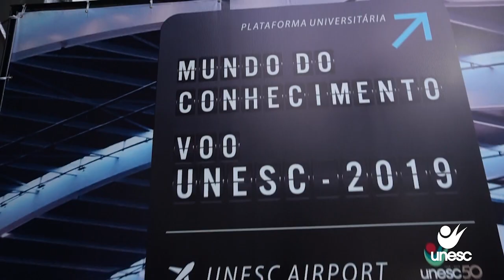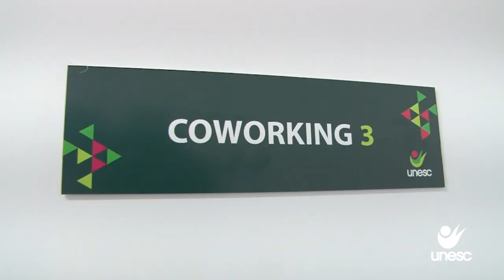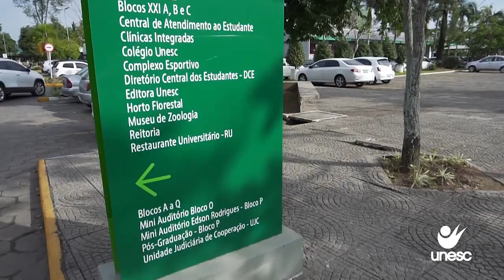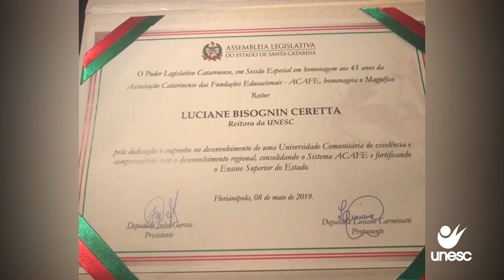Inovação e excelência no Ensino marcaram o ano na Unesc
A universidade encerrou 2019 com uma conquista importante, o conceito máximo na avaliação do MEC. Reconhecimento para a excelência do ensino da Unesc, que há 51 anos transmite conhecimento e mudança de vidas e cenários.

Neste primeiro episódio da Retrospectiva Unesc 2019, vamos mostrar as principais realizações e conquistas da universidade na área do ensino.